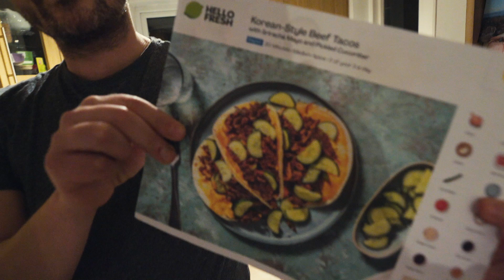uJowy kuHasz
Muzyka w filmie  oraz
Muzyka uRbana dostępna na: